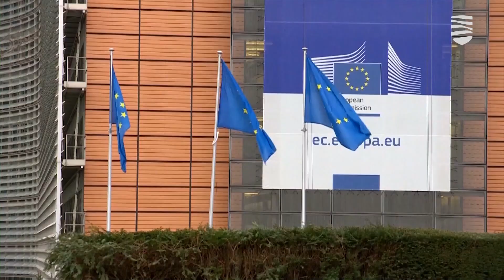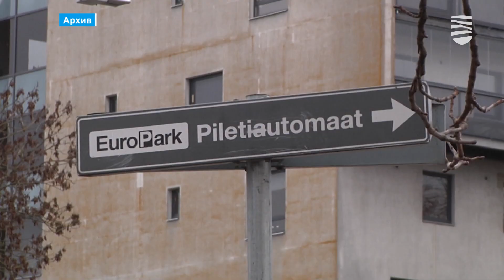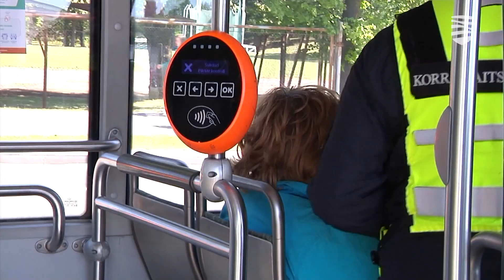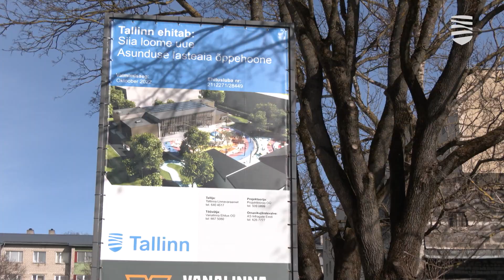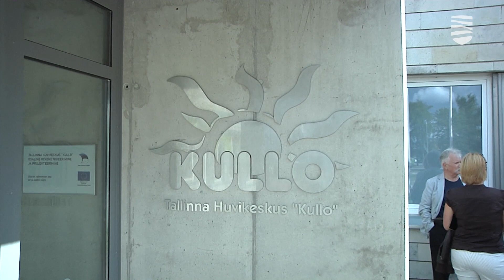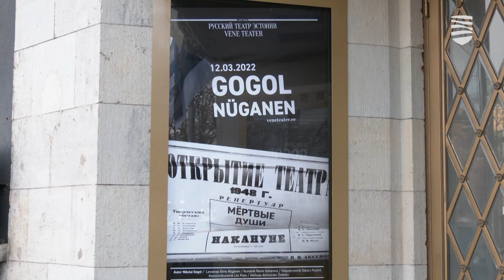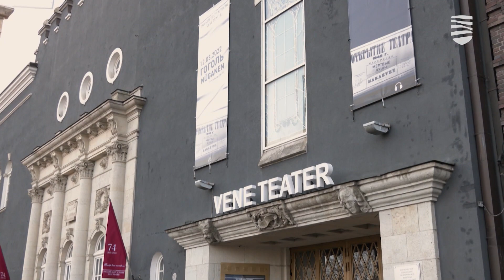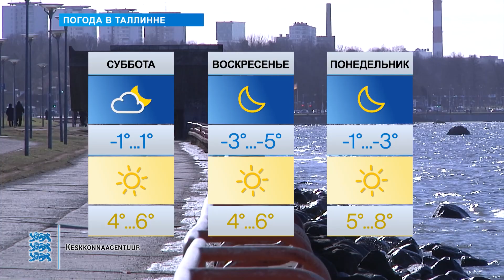«Новости Таллинна»: о центре «Кулло» и образовании для беженцев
В этом выпуске передачи «Новости Таллинна»:

— Какие у беженцев есть возможности для образования в ЭР
— Каким будет новое здание центра по интересам «Кулло»
— Столичный детский сад «Асундузе» получит новый корпус
— В Русском театре пройдет премьера «Мертвых душ»

Передача «Новости Таллинна» выходит на телеканалах Duo 7, 1+2 и TVN по будням. Ведущие Екатерина Плехова и Вадим Малышкин рассказывают о важнейших новостях столицы Эстонии.